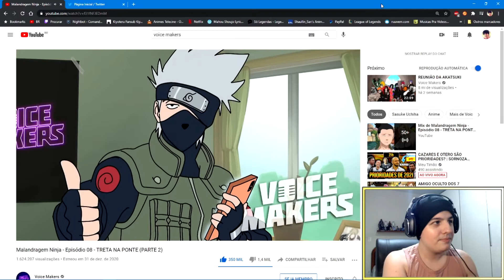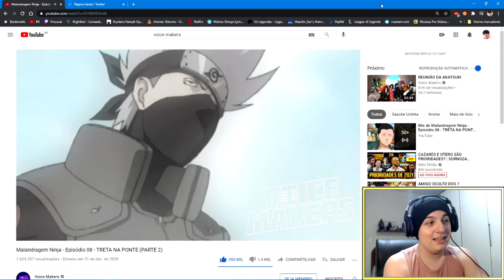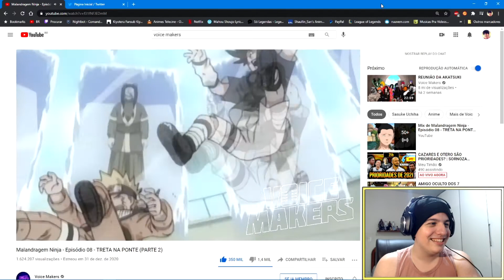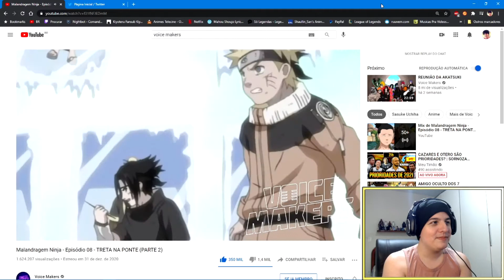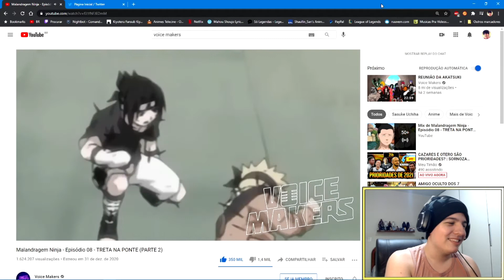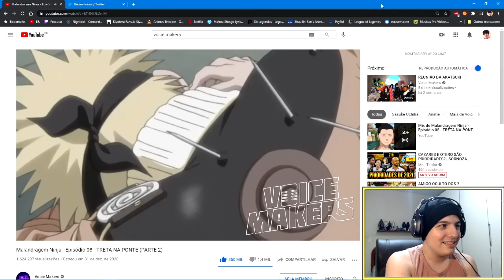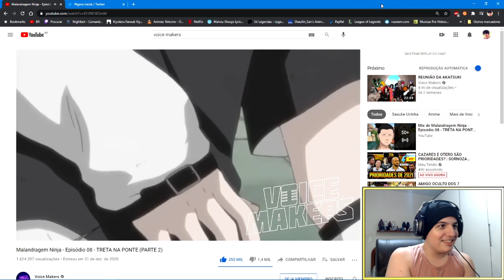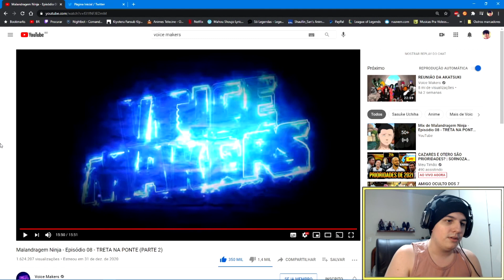React Malandragem Ninja - Episódio 08 - TRETA NA PONTE (PARTE 2) - Voice Makers - Shiny Reacts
Como dito, seguindo meus planos para esse ano de 2021, vamos começar os reacts com 2 videos do Voice Makers, canal que amo e acompanho a anos, sempre me divertindo demais, essa é a part 2, sendo que a part 1 já foi postada no canal, então espero que gostem e se por algum motivo vcs n acompanharem eles ainda, so seguir o link abaixo para o video original: